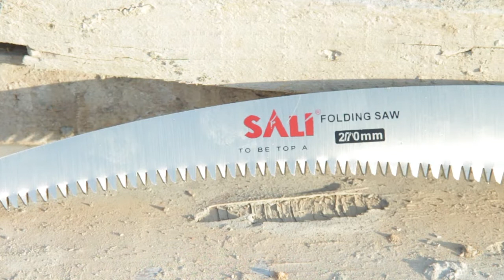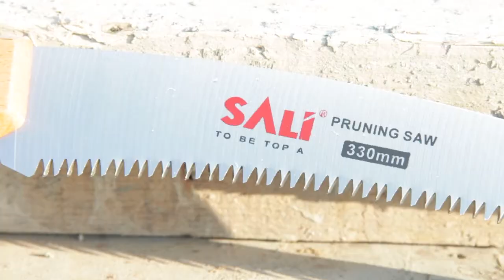SALI Folding Pruning Saw. Make your garden work easier.